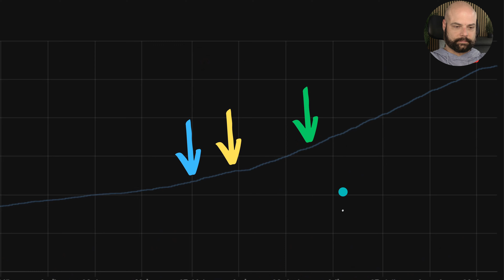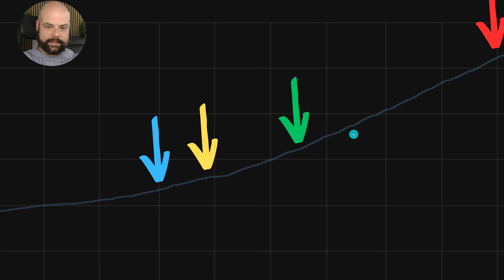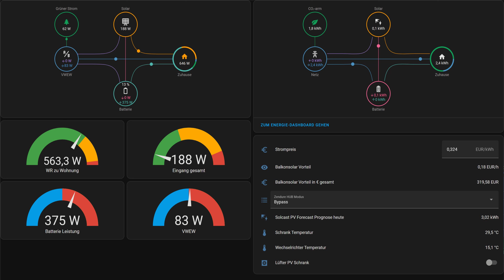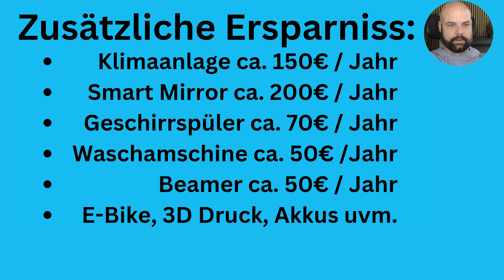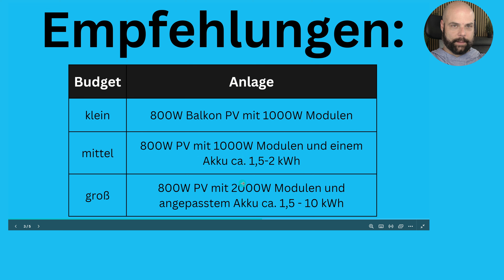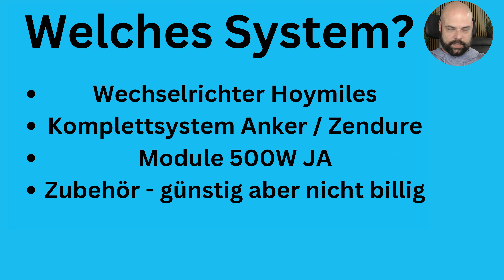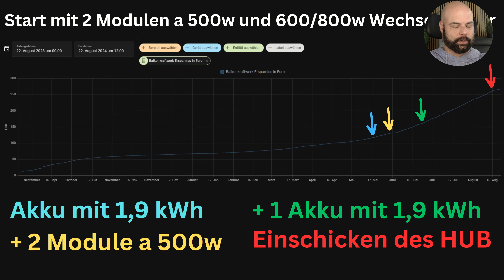1 Jahr Balkon-PV: Das habe ich gelernt – Top Tipps & überraschende Erkenntnisse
In diesem Video erfährst du alles über die Entwicklung meiner Balkon-PV-Anlage nach einem Jahr. Ich zeige dir:

- Welche Upgrades ich vorgenommen habe
- Welche spannenden Erkenntnisse ich durch das Home Assistant Tracking gewonnen habe
- Wie viel Geld ich durch die PV-Anlage einsparen konnte und wie du das auch schaffen kannst
- Was ich euch je nach Budget empfehle und welche Hardware ich bevorzugen würde

Bleib bis zum Ende dran, um wertvolle Tipps zu bekommen, die deine PV-Anlage noch effizienter machen!

Vielen herzlichen Dank für deine Spende

Hoymiles Wechselrichter
Anker Komplettsystem
Zendure Komplettsystem
Mein Balkonsolarpaket

Mein Amazon Wunschzettel:

Verwendetes Equipment:
Kamera Canon EOS 250D
Zweitkamera GoPro Hero 7
PC FaceCam Logitech C925e
Kamera Dolly
Kamera Schnellwechselplatte
Kamera Dummy Akku
Mikrofon(CAM) RØDE VideoMicro
Mikrofon(PC) RØDE NT-USB Mini
Mikrofon Shock Mount
Mikrofon Popfilter
Mikrofon Arm RØDE PSA1
Elgato Ringlicht

Kapitel:
0:00 Begrüßung
0:20 Communityfrage
0:41 Entwicklungsstufen der Anlage
5:36 Ersparniss
8:45 Setup Empfehlungen
11:11 Sonderfälle für Setup
12:50 Harware Empfehlungen
^8:07 Mein 1 Jahres Fazit